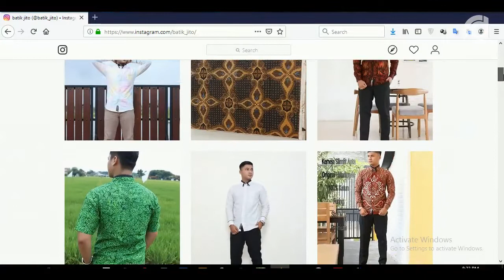Tie Dye Batik Crafts to Export in Europe & USA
Tie Dye Batik Crafts to Export in Europe & USA. RealDesignTube and PT Batik Jito Dlidir Solo Indonesia collaboration.

There are thousands of sites online offering information on all things to. Some provide very helpful information about very good work and some are a total waste of your valuable time. We confident you'll find my website helpful.

Produsen baju kokohargamurahmulai Rp 30.000,- /pcs. Anda bisamemilihwarna dan ukuransesuaipermintaan.

Kain Batik Laweyanasliberkualitasmenggunakanbahan 100% katun pilihandenganhargamurah | Kami menjualkain batik Laweyanaslidenganhargaterjangkaumulai Rp20.000 per meter.

Pabrikkain katun rayon hargamurahmulai Rp 20.000,00 per meternya. Kami Dlidir, secaralengkapmenampilkanberbagaimacamkain. Anda bisamemesankainkepada kami sesuaipermintaan.

ProdusenDasterDlidiradalahpabrikkonveksidasterterpercaya yang memproduksiberbagaijenisdasterdengankualitasbahanpilihan dan hargatermurah.

Konveksiprodusen masker kainterbaikdenganhargagrosirmurahmulai Rp1.900/pcs, menerima order sesuaipesanan.

Hanyadenganbiayaborongbangunanmulai Rp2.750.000 per meter, Anda sudahbisamembangunhunianpribadimaupunbangunankomersial lain denganhasil yang memuaskan.

Kontraktorbangunan Solo berkualitaspenyediajasaborongbangunan dan renovasirumahterpercaya.

Kontraktorbangunan Jogja terpercayadikerjakan oleh tukangberpengalamandenganhargabangunan per meter sangat terjangkau, jikatidakmaudibilangmurah.

MarmerLantaiBerkualitas Harga per meter mulai Rp.725.000,- di Marmerdlidir.

Pabrik batik terlengkaphargamurah di Batikdlidir. Denganhargamulai Rp 20.000,-permeter, menggunakanbahan 100 % katun.

Service AC Solo DenganLayanan Yang Terbaik Dan Terpercaya. Tentangharga service Terjangkaudenganharga Rp 50.000 / unit.

Batik fabric from indonesian culture to worldwide. With prices starting at US $ 1.40 per yard, you can get original Handmade.

Batik Fabric wholesale with low price and 100% cotton original. We give you a price of US $ 2.50 per yard.

Batik fabric for quilting the best quality at Batikdlidir.

Tengkleng solo Bu JitoDlidirmenyuguhkanmasakanpenggugahselera. Harganya Rp 20.000 untuksetiapsatuporsi. Berlokasi di Jalan Kolonel sugiyono 67 solo, menjadikannyatempatmakan yang strategis.

Harga dagingkambingmurah di UD Soleh. Harga dagingkambing di perusahaan kami sangat terjangkau.

Perlengkapan haji untuklaki-laki dan wanita yang sebaiknyaandabawa.

LayananAqiqah Solo untukanak Anda tercinta di Solehaqiqah. Siapabilanglayananaqiqah Solo itumahal?.

LayananAqiqah Semarang dengankambingSpesial di Solehaqiqah.

LayananAqiqah Jogja dengankambingspesial di Solehaqiqah.

Indonesian batik fabric the best quality for you. With a starting price of US $ 1.99 / meter or US $ 1.78 / yard, you can get quality and handmade batik fabric.

Batikdlidirmembanderol Rp 400.000,-perpotonghingga Rp 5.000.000,- sesuaikerumitan proses pembuatannya.